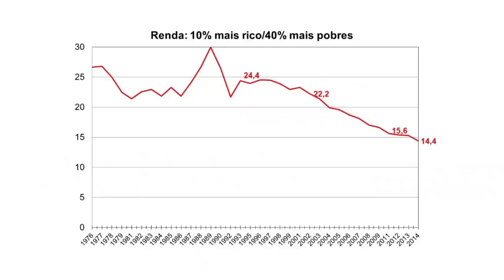Refutando TODAS AS MENTIRAS do plano econômico de Lula